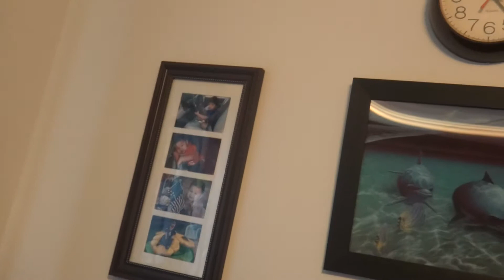nikko's identified all his trains collection.